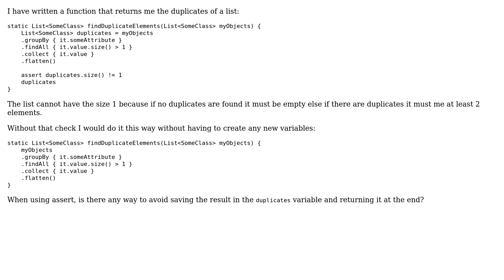Code Review: Better way to assert correct return values in Groovy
With thanks & praise to God, and with thanks to the many people who have made this project possible! | Content (except music & images) licensed under CC BY-SA | Music | Images & others | With thanks to user valenterry user Ted Naleid user Jamal and the Stack Exchange Network Trademarks are property of their respective owners. You are responsible for your own actions.